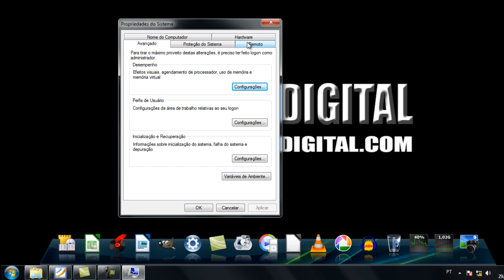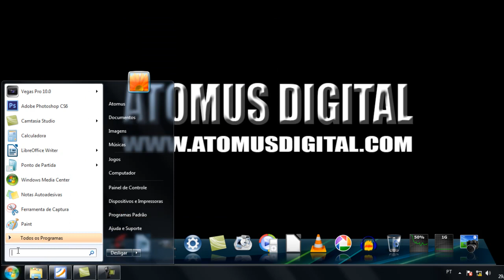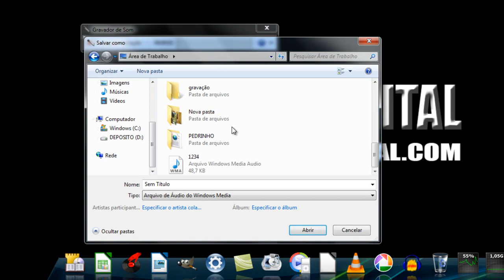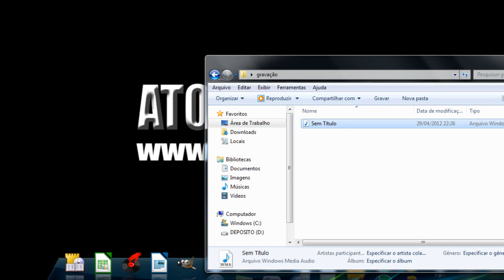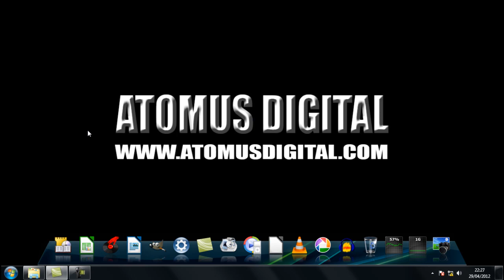Windows 7 Dicas Avançadas Parte 03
Essa serie de videos traz dicas rápidas e utes e algumas delas não muito conhecida pelo o publico geral. se gostaram pede mais que a Atomus Digital trará outras...